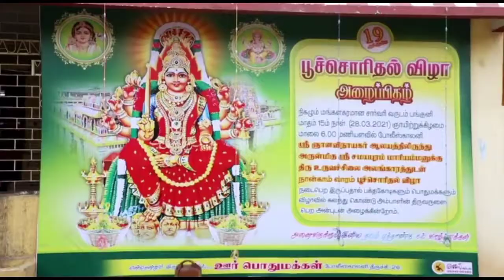Trichy samayapuram maariyamman kovil |Poochorithal villa |சமயபுரம் பூச்சொரிதல் விழா|4-வது வாரம்|2021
திருச்சி மாவட்டத்தில் உள்ள சமயபுரம் மாரியம்மன் கோவில் மாரியம்மன் கோவில்களில் மிகவும் பிரசித்தி பெற்றதாகும்.

 இக்கோவிலில்  அம்மனிடம் வேண்டுபவை உடனே நிறைவேறும் என்பது ஐதீகம்.

இங்கு நடைபெறும் விழாக்களில் மிகவும் பிரசித்திபெற்றது பூச்செரிதல் விழா.

ஆண்டு தோறும் மாசிமாதம் கடைசி ஞாயிற்றுக்கிழமை துவங்கி பங்குனிமாதம் கடைசி ஞாயிற்றுக்கிழமை வரை 28-நாட்கள் பூச்செரிதல் விழா நடப்பது வழக்கம்.

தன்னை நாடிவரும் பக்தர்களின் நலனுக்காகவும், மாயசூரனை வதம் செய்த பாவம் நீங்கவும், ஈஸ்வரனை நோக்கி அம்பாள் 28நாள் விரதமிருப்பதாக ஐதீகம், இவ்விரதகாலத்தில் அம்மனுக்கு தளிகை, நைவேத்தியம் இன்றி இளநீர், நீர்மோர், பானகம், துள்ளுமாவு மட்டுமே படைக்கப்படும்.

தங்களின் நலனுக்காக விரதமிருக்கும் அம்மனை வாழ்த்தி பூக்களை தூவி பக்தர்கள் வழிபடுவதே பூச்செரிதல் விழாவாக கொண்டாடப்படுகிறது.

அதன்படி கடந்த மார்ச் ஏழாம் தேதி  விக்னேஷ்வரா பூஜை மற்றும் காப்புக்கட்டுதலுடன் பூச்செரிதல் விழா கோலாகலமாக துவங்கியது.

அதன்படி 4 - வது வார ஞாயிற்றுக் கிழமையான  இன்றும்  திருச்சி மட்டுமன்றி,
பிற மாவட்டங்களிலிருந்தும் அம்மன் அலங்காரத்துடன் வீற்றிருக்க, பின்னர் மின் விளக்குகளால் அலங்கரிக்கப்பட்ட வாகனத்தில் சமயபுரம் அம்மனுக்கு சாற்றுவதற்காக ஊர்மக்களால் பூக்கள் மேளதாளங்கள் முழங்க, ஆடிப்பாடி ஊர்வலமாக எடுத்து சென்றனர்.

பிரசித்தி பெற்ற இந்த பூச்சொரிதல் விழா வருகிற ஏப்ரல் 11-ஆம் தேதி
நிறைவடைகிறது.

SAMAYAPURAM TEMPLE#

OPEN TALK TAMIL#